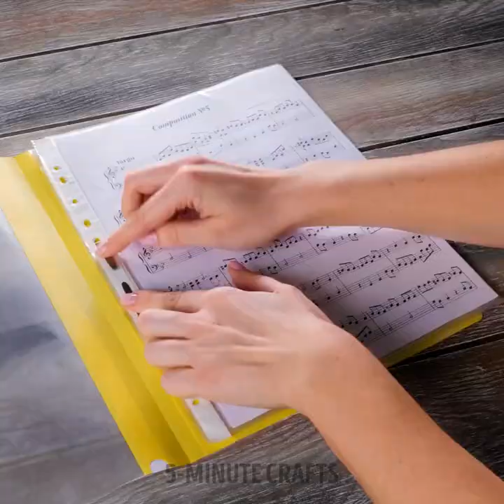Organize Your Stuff Like a Pro! Home Organization Ideas You'll Want to Try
TIMESTAMPS:
00:01 How to store your bags
02:00 Easy way to organize your lip balms
04:25 Moving hacks
07:01 Kitchen organization ideas
09:30 How to store your jeans